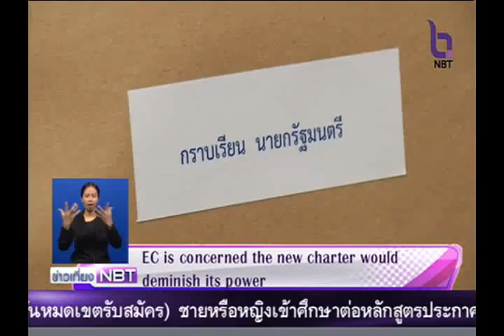กกต.ห่วง รธน.ใหม่ลดทอนอำนาจ กกต.